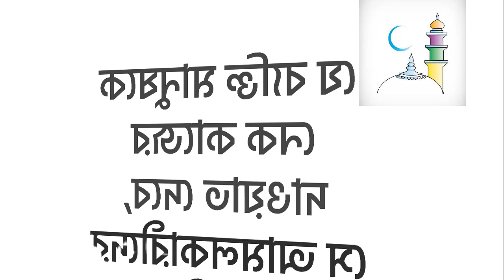আখিরাতে কি দুনিয়ার সবকিছুই মনে থাকবে ?মিজানুর রহমান আজহারী |Mizanur Rahman Azhari |New waz mahfil bd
জুমার নামাজের শ্রেষ্ঠ একটি ঘটনা | মিজানুর রহমান আজহারী | Mizanur Rahman Azhari
আসসালামু আলাইকুম, প্রিয় শ্রোতা: কুরআন শুনা ও অন্যকে শুনতে সাহায্য করা নেক আমল বা সৎকর্ম।
আমরা ইসলাম প্রচারের জন্য কাজ করে থাকি। ইসলাম সম্পর্কে জানার জন্য, ইসলামের বাণী সর্বত্র বিস্তারের জন্য আমরা চেষ্টা চালিয়ে যাচ্ছি। আমাদের এই প্রচেষ্টার সাথে আপনারা ও সঙ্গী হোন।

ইউটিউব চ্যানেল New waz mahfil bd | তে প্রকাশিত কোন ভিডিও যদি শির্ক, বেদাত, বানোয়াট কিচ্ছা কাহিন,  রাষ্ট্রবিরোধী, আইন বিরোধী, কুরআন বিরোধী, রাসূলু (সাঃ) এর হাদিস বিরোধী কোন কথা থাকে তাহলে তা বক্তার একান্ত নিজস্ব মতামত। যার দায় দায়িত্ব চ্যানেল নেবে না। আমলের আগে কুরআন এবং বিশুদ্ধ হাদিসের সাথে মিলিয়ে নিন। যদি মিলে মানুন, অন্যথায় ছেড়ে দিন। ধন্যবাদ